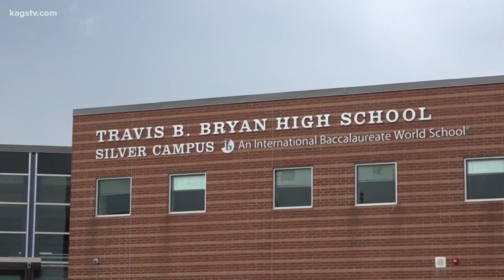Bryan ISD prepares for the second six-weeks of school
There will be several changes at the start of Bryan ISD's second six-weeks of school, like more students returning to on-campus learning and added safety guidelines.